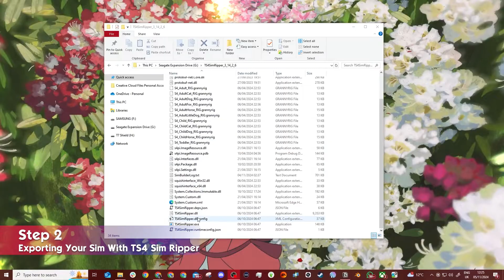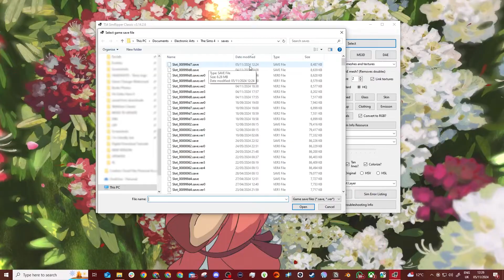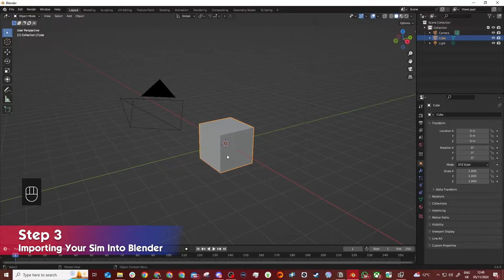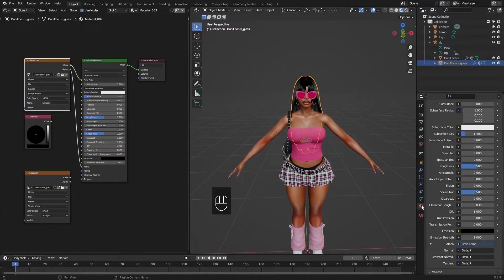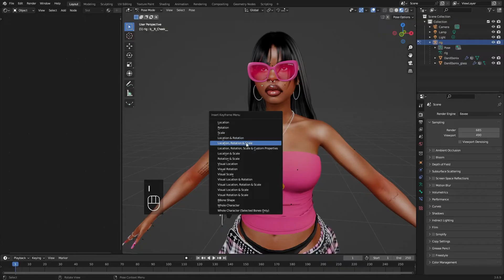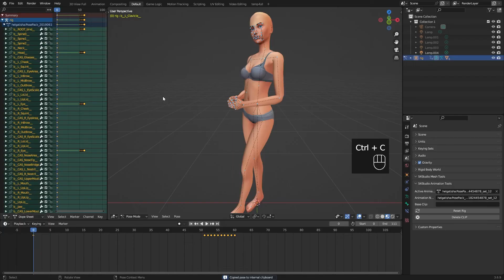📷 2024 Sims 4 Blender Render Tutorial - Part One 📷 | Blender 3.69 | 🎓 Ebonix Academy 🎓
✨Resources✨

✨Support Me For FREE by using my EA Creator Code 'EBONIX' at checkout on the EA App! ✨
Including:
✨Expansion Packs
✨Game Packs
✨Stuff Packs
✨Kits
✨Bundles (exc. Build-Your-Own-Bundles)

Do you want EARLY ACCESS to my new custom content? Earlier than the rest of the world? Want to support your girl as a creator?

00:00 Introduction
00:19 Save Your Sim To Export
00:53 Export With TS4 Sim Ripper
02:05 Importing Into Blender
02:27 Adjusting Shader Settings
04:10 Setting Up Posing
04:33 Export Pose With Sims4Studio
05:52 Wrap Up & Next Steps